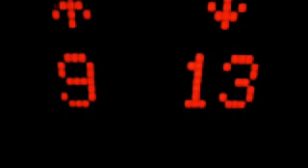E-MEN Easy song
1st single of the album EYE, available on digipak, and online through portaldisc, amazon, itunes, etc.

The copyright of this song is owned by E-MEN and Animusic Records